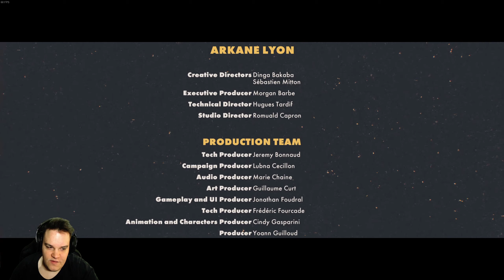Pętla przerwana (Koniec) | DEATHLOOP #14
Hej wszystkim.

DEATHLOOP to kolejna gra studia Arkane Lyon, które stworzyło serię Dishonored oraz Prey. Historia skupia się na zamkniętej pętli czasu, z której nasz główny bohater Colt próbuje uciec.

Dziękuje bardzo serdecznie wszystkim wspierającym a w szczególności tym najbardziej szczodrym:

💲 Bagietki: 💲
Damian Łukasik
Rafał Hrehoruk
daniulek

💲💲 Muffinki: 💲💲
Balaiareth
CozaQ